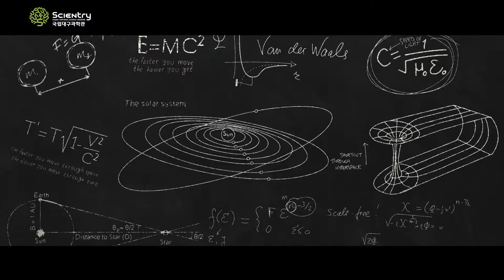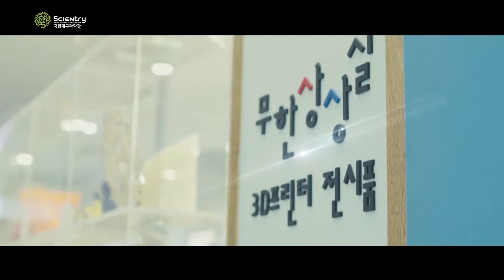Daegu National Science Museum, a place that informs the joy and happiness of science(2019)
과학기술의 중요성에 대한
깨달음을 얻는 곳

즐거움과 희망을 주는
복합 문화 공간

국립대구과학관(영문 홍보영상)